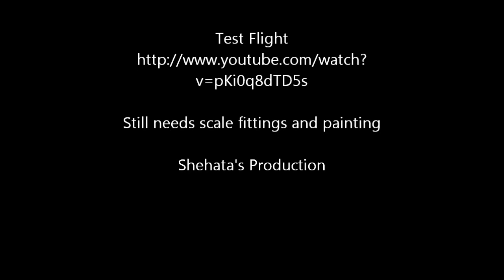Construction Photographs of My Vario UH-1D Project with JetCat PHT3-3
Photographs all along the construction process of my Huey project. It still needs scale fitting and painting, which will take some time.